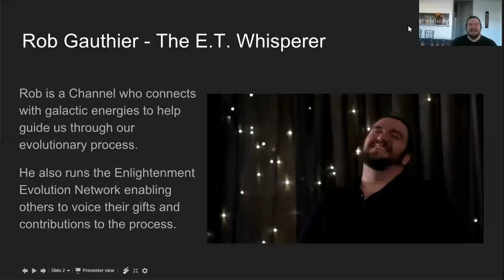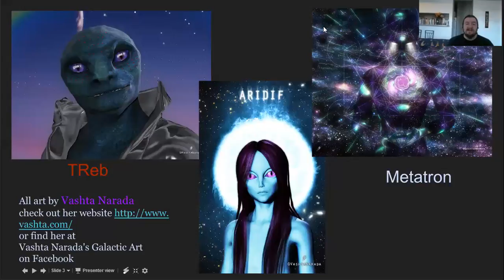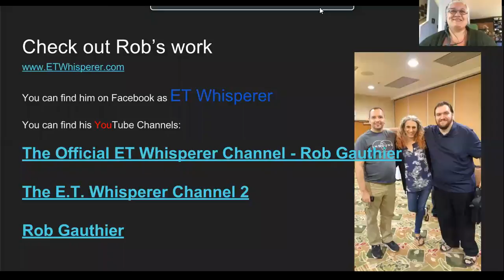Tales from the Path - Rob Gauthier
Today we get to hear stories from Rob Gauthier, the ET Whisperer, a well known and respected channel who has shared his growth and evolution, as well as, messages coming from these amazing beings.  Would you like to know more about the voices your hear?